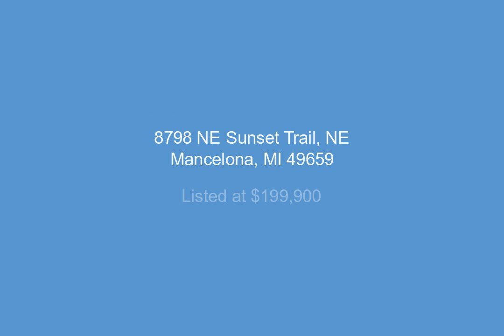8798 NE Sunset Trail, NE, Mancelona, MI - 1873649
3 Bedrooms, 1.5  Bathrooms, $199,900, MLS# 1873649

77 Ft of frontage on Beautiful All Sports Starvation Lake. Enjoy amazing views of the sunrise over this beautiful clear water lake, with no steep steps to get to it! Spend the day on the lake and then enjoy your evening by the fire. Close by you can experience golfing, skiing, snowmobiling, and hunting! If you are feeling lucky it is a short drive to the Turtle Creek Casino! This cozy cottage is waiting for your personal touch! Property is close to State Land and Trails.